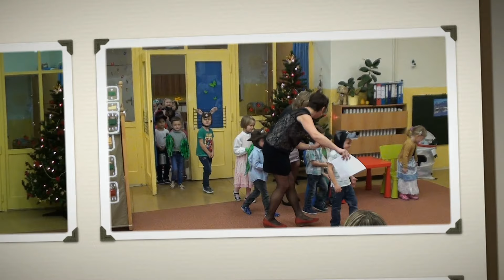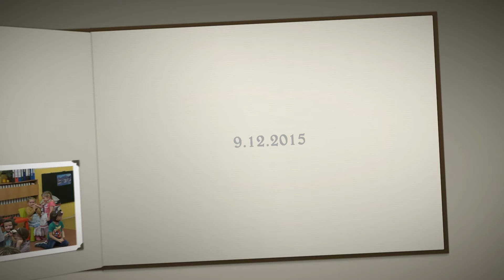O perníkové chaloupce